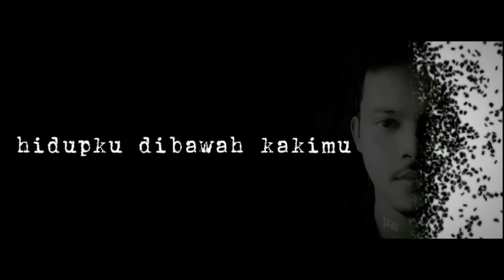hidupku dibawah kakimu (song original)